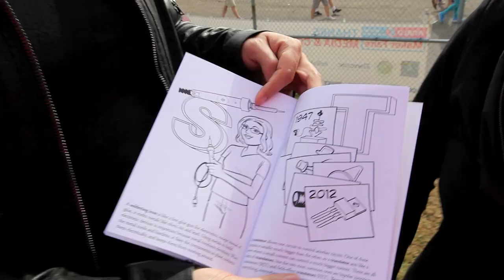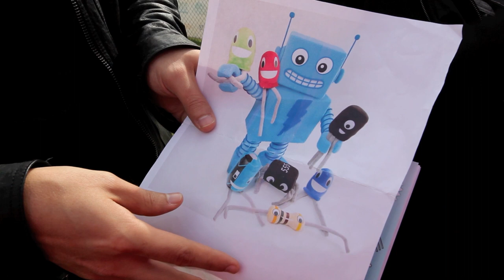SparkFun According to Pete 11-5-12: Maker Faire Special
According to Pete is a video segment starring SparkFun Director of Engineering Pete Dokter. In this video series, Pete addresses common engineering questions, discusses current projects, and explores the wide world of embedded electronics!